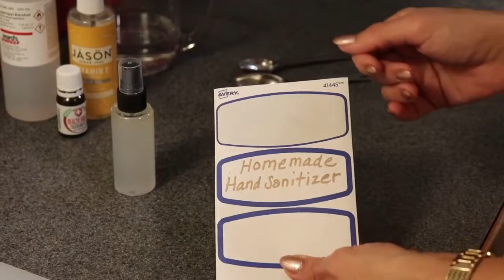How to Make Easy Homemade Hand Sanitizer in Home - Hand Sanitizer Making at Home - DIY Sanitizer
Question of the Day: did you like our Homemade Hand Sanitizer Video ?